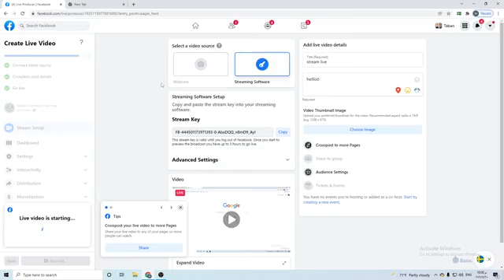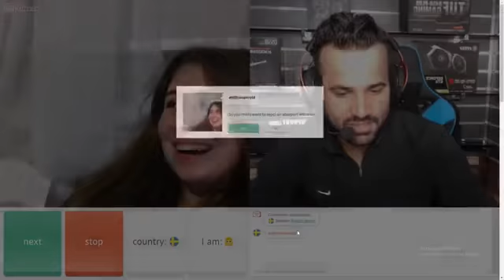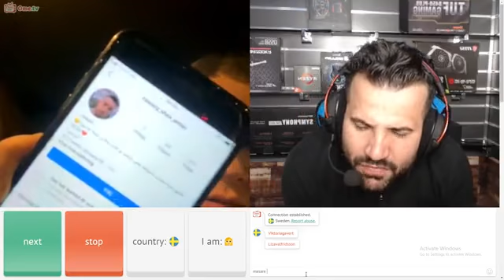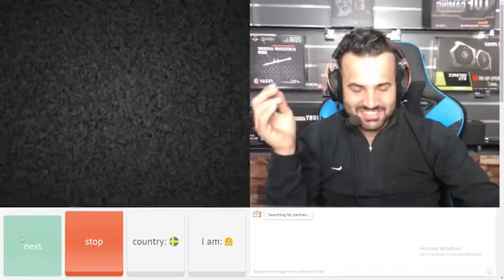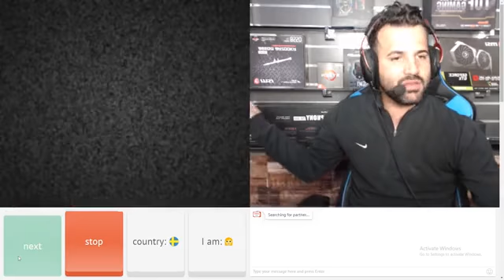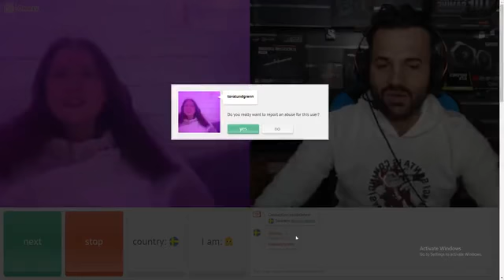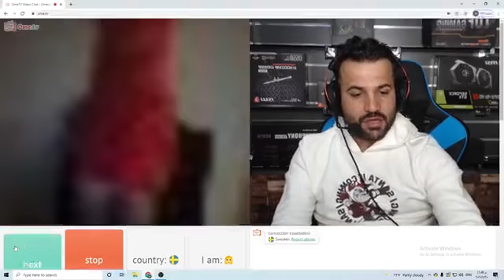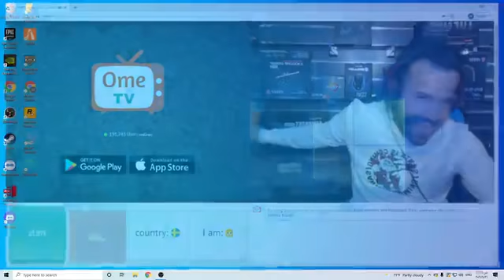كاكه ئه وه چيه خه ون بوو يان لايڤ مردم😓😂؟